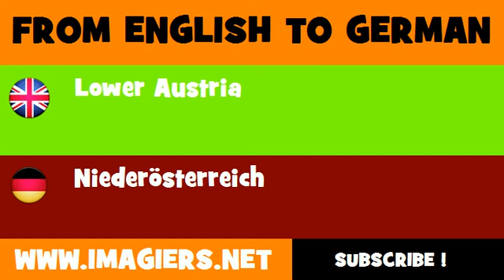FROM ENGLISH TO GERMAN = Lower Austria